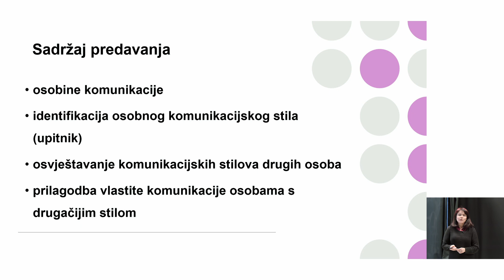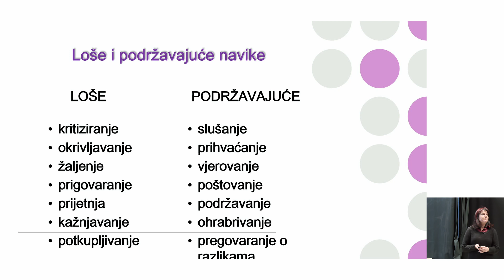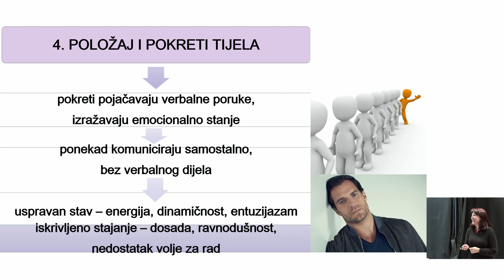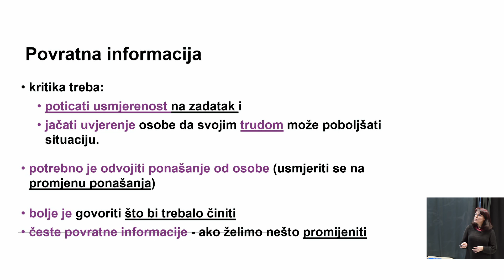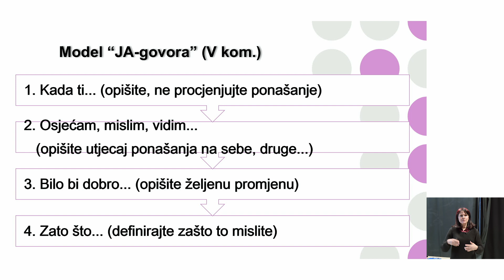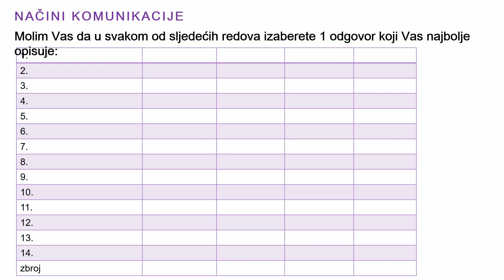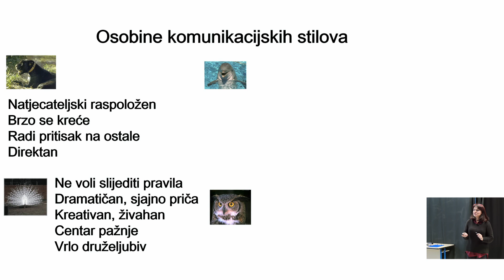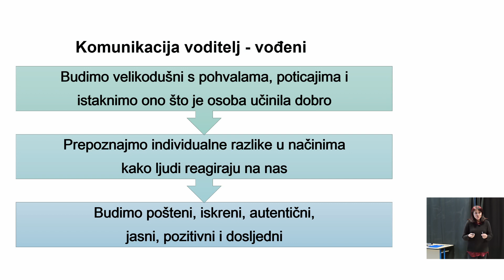Građanski utorak: Komunikacijski stilovi i davanje povratnih informacija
Predavačica: Vesna Hude, psihologinja

Pop Up Art kino Samobor, 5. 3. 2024.